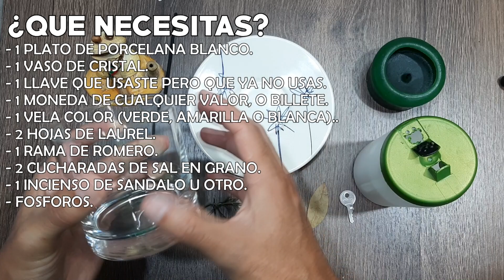🗝 ESTA ES LA LLAVE UN AMULETO DEL DINERO QUE NADIE LO SABE - Ritual de la Llave ABRE CAMINOS 🗝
🗝 Si quieres activar tu energía para atraer dinero, desbloquear la puerta del dinero y abrir caminos para una mejor vida financiera, entonces te recomiendo que crees tú amuleto de la llave y te vas a dar cuenta como la energía del dinero se incrementa.

🗝 Contenido

00:00 TEMA E INTRODUCCION.
00:35 RECOMENDACION.
01:55 MATERIALES.
04:47 PROCEDIMIENTO.
10:28 ASI FUNCIONA.

ISRC: USUAN1200061